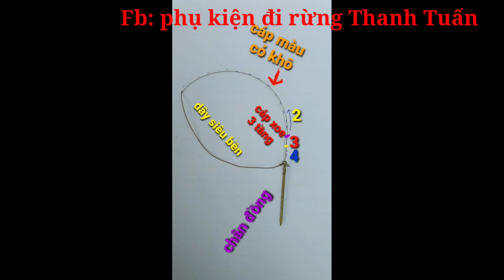giỏ sách mồi trần 2 ngăn cực kỳ tiện dụng mẫu 2020 | 0944445089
Phụ kiện đi rừng Thanh Tuấn: chuyên cung cấp: chống trộm xe, chống trộm chim mồi , loa điều khiển từ xa, loa mồi chim, giò gà + giò cu + giò bịp + giò quốc, cỏ thái, lụp cây, sào nhôm, lòng trần, lòng mồi đất trần, cu gáy trần.